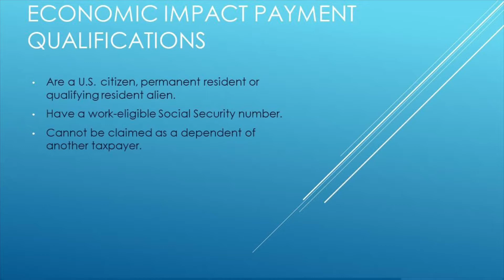Stimulus Payments and Houston’s Homeless Population-Intro to Broadcast Homework Project